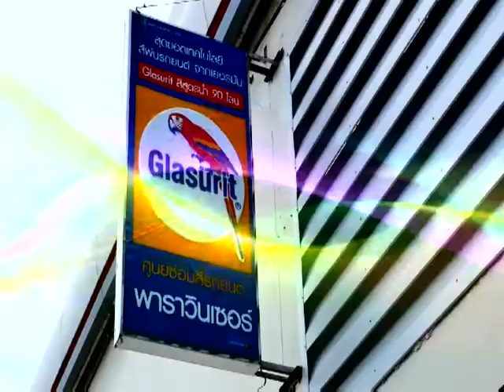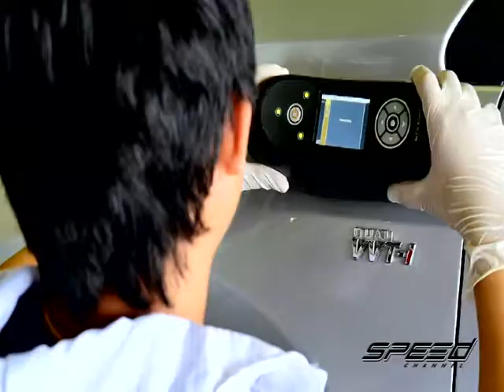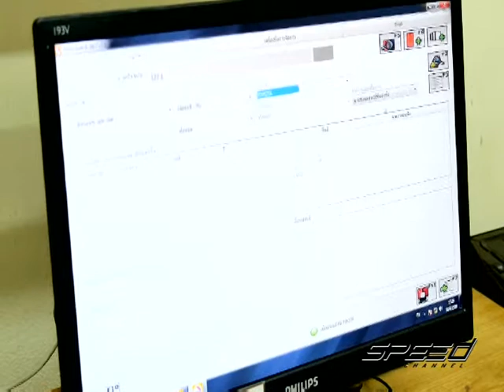Speed Talk OA 30 03 2017 B1